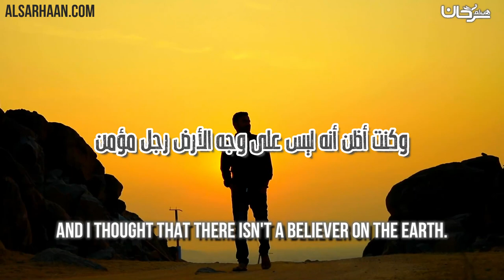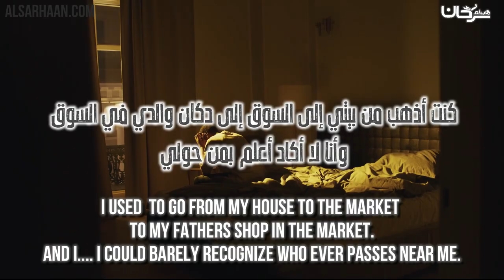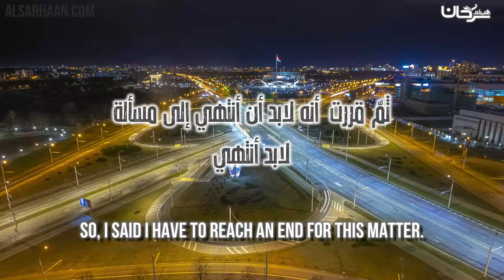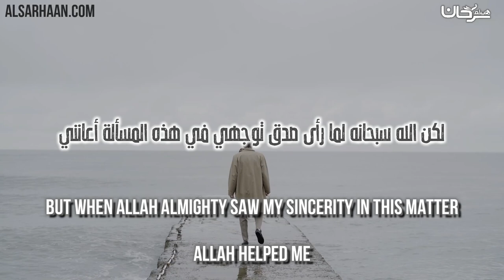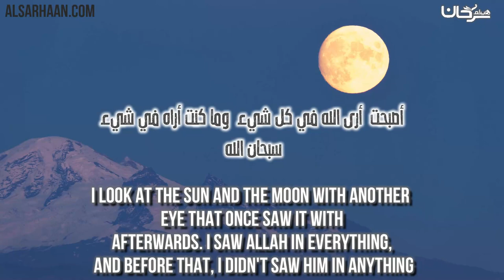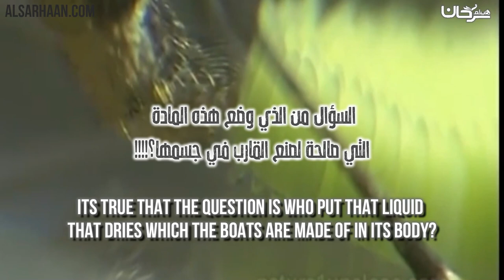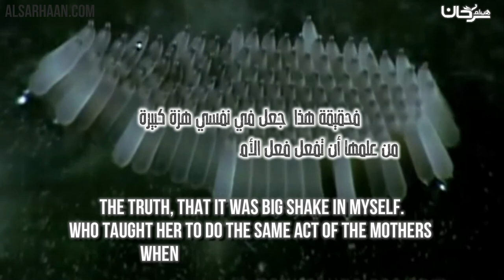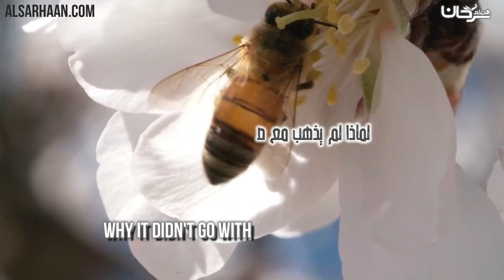من الشك إلى اليقين, د فاضل السامرائي, بدون موسيقى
كنت في وجود الخالق كنت اشك في وجود الخالق وكان هذا الشك حق سيبرحني كثير يعني. هم. يؤذيني. وكنت اظن انه ليس على وجه الارض رجل مؤمن. الله اكبر. نعم. الى هذه الدرجة. وكنت يعني اظن انه لا يمكن لاحد ان يقنعني بوجود الخالق. كانت هذه المرحلة ثقيلة علينا جدا. كان هم يعني يقلقني. حاولت ان ان الى امر في اي طريق ساشتك? في طريق التهاب اللذة والعمر قصير او في طريق اخر. هذا الالهام حقيقة كان هم شديد يثقل علي في الليل والنهار. هم. حتى كان يعني في النوم انه لا يستطيع النوم نعم يؤرقك نعم كنت اذهب من بيتي الى السوق الى دكان والدي في السوق وانا لا يعني لا اكاد اعلم بمن حتى يمسك بي احد اصدقائي يسلم علي فلا اجيبه لم اسمعه حتى يمسكني يقول لي اين انت يا فلان? هم فاستيقظ وانا امشي الله اكبر من الفكر مم قررت حقيقة انه لابد ان انتهي الى مسألة. لابد انتهي. احسنها. اما في هذا الطريق او ذاك. فبدأت اقرأ الكتب. لاصل الى يعني حد. هم. ثلاث سموك انا كنت اقرأ الكتب الضخمة لكن لا لا انتفع منها بكلمة. بقيت مدة طويلة وانا اقرأ الكتب. اقرأ ويقع في يدي تبحث عن ماذا? في قراءتك للكتب. عن عن الدليل المقنع لوجود الخالق. الله. نعم. بقيت مدة طويلة. لكن الله يعلم سبحانه لما رأى فك توجهي في هذه المسألة اعانني حقيقة. فاذكر بعد الدليل الذي يعني قطع حقيقة وانتهى الامر الى من الشك الى اليقين الى الايمان بالله هذا كان متسمي يوم الايمان يوم الايمان كل كان كل شيء حقيقة في في نظرتي. هم. كل شيء. كل كل هم يعني بدأت انظر الى الوجود نظرة ثانية. انظر الى الوجوه. فاراها غير الوجوه التي كنت اراها في الامس. بالامس. ارى الاشجار بغير النظرة بي كنت انظر الى نفسك والقمر بغير النظر الذي كنت كنت فيما بعد ارى الله في كل شيء هم وما كنت اراه في شيء سبحان الله هكذا يعني اول دليل دكتور فاضل يعني صادق حضرتك او بحثت عنه ووجدته حقيقة اذكر اول زانية فيه يعني اول دليل حقيقة كنت اقرأ في آآ غرائب المخلوقات كنت اقرأ هم فقرأت وجدت ان هنالك نوع من البعوض. نعم. اذا اراد ان يتكاثر كما يصير موسم التكاثر. ويبيظ في الانهار والبركة. هم. يظغط على جسمه في فتحات في جسمه يظغط يطلع سائل يجف بالهوا. خيط العنكبوت يجف ويصنع منا قوارب زوارق صغيرة. البعوض الكبير البعوض اه الامهات نعم. تصنع زوارق صغيرة تضع فيها البيوض في في الانهار. سبحان الله. نعم. زوارق. هم. ثم تموت الام. تموت ثم تخرج اليرقات وترقص وتكبر. اليرقات عندما تتكاثر تفعل نفس الفعل. مم. تكبر تكون بعوضا ثم موسم التكاثر. تضغط على جسمها وتصنع قوارب. وتضع البيض فيها وتموت. نعم. الحقيقة صحيح يعني السؤال من الذي وضع هذه المادة التي صالحة لصنع القارب في جسمها? هم التي تجف من علمها صنع القوارب ومن علمها ان تفعل فعل الامهات وهي لم تر امها جميل فعلا لم ترى امها? لم تر امها امها امها ماتت ولو رأتها لكن تعلمت منها لتعلمت منها. من علمها? الله ها? وكان ينقطع هذا النسل لولاه هذه كان ينقطع. فحقيقة هذا يعني هل جعل في نفسه هزة كبيرة? مم من علمها ان تفعل فعل الامهات? وهي لم ترى يعني وبالتالي سيدي الدكتور فاضل ما لفت نظر حضرتك انذاك مثلا الادميين وطباعهم انهم يتعلمون او يكتسبون لا. تجاربهم في الحياة من بعضهم الحيوانات كذلك ايضا. هم. آآ بعد ان حقها شبيهة فيما بعد. الصفة يذكرها يعني شبيهة بهذا الامر. هم. كان صديق يمكن يجلس شوية يستمع للاعلى. عنده آآ نفر البيض يضع فيها الدجاج. نعم. فوضع فيها ثلاثين بيضة دجاج وبيضة واحدة عنده كانت مال طير مائي هكذا حتى يكمل العدد. العدد فوضعها مع الدجاج مع الدجاج مع بيض الدجاج. مم. فقال لي انا يعني الموعد اعرفه متى يفقس يقول انا وجيت اراقب البيض متى يخرج يقول فخرجت البيوض يعني اطراف الدجاج ثلاثين دجاجة من الماء الماكنة ثم خرج معها الطائرة الطائر هذا طائر المائي يقول ذهبت جميع الفراخ الدجاج الى الحقل تبحث. تمام. وذهب هذا الطير وحده الى الساقية. ساقية الماء. يسبح بها ويغسل. وحده. هو طائر مائل. هو طائر مائية. الله اكبر. واحد. وهو فقست بيضته مع الدجاج مع الدجاج واذا ما رأى امه. ما رأى امه. هم. زين. زين لماذا لم يذهب مع هذا? هم. وما علمهم. وما علمنا. يعني قريبة من تلك. هم. بعدين عرفت ان النحل يعني يفعل خلايا مسدسة. منتظمة. يسويها. حتى واخذت بيضة منه. وخليته في مكان اخر لم يشاهده. تفقس البيضة وتصنع خلايا مسدس. تضع فيه العسل. حتى لو لم تشاهد امها. تفتر. يعني الحقيقة هذا اثار انتباهي. هم.
‎فالواجب على الإنسان أن يصلح نيته، يصلح قلبه
It is obligatory upon a person to correct his intention, rectify his heart,
‎ينظر ما في قلبه من الشك فيزيل هذا الشك إلى اليقين
and look at the doubt in his heart and remove this doubt (i.e., and change it) to certainty,
‎كيف؟ إذا كان في الإنسان شك كيف يكون يقيناً؟
How? If a person has doubt, how can it become Yaqeen (certainty)?
‎ ينظر في الآيات
‎إِنَّ فِي خَلْقِ السَّمَاوَاتِ وَالْأَرْضِ وَاخْتِلَافِ اللَّيْلِ وَالنَّهَارِ لَآيَاتٍ لِأُولِي الْأَلْبَابِ
He should look at the Ayat
"Indeed, in the creation of the heavens and the earth and the alternation of the night and day are signs for people of understanding." [Āl-Imran:190]

‎إِنَّ فِي السَّمَاوَاتِ وَالْأَرْضِ لَآيَاتٍ لِلْمُؤْمِنِينَ
"Indeed, within the heavens and earth are signs for the believers." [Al-Jathiyah:2]

‎وَفِي خَلْقِكُمْ وَما يَبُثُّ مِنْ دابَّةٍ آياتٌ لِقَوْمٍ يُوقِنُونَ
"And in the creation of yourselves and what He disperses of moving creatures are signs for people who are certain [in faith]." [Al-Jathiyah:4]

‎فأنت انظر في آيات الله إذا ألقى الشيطان في قلبك الشك
So, look at the Ayat of Allah if the Shaytan casts doubt into your heart.